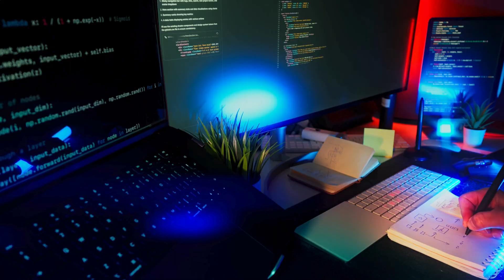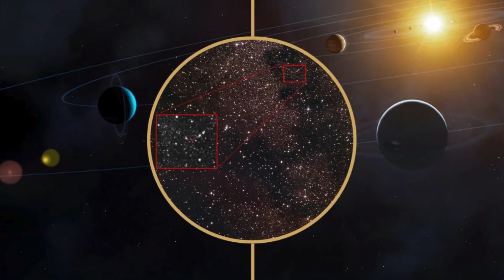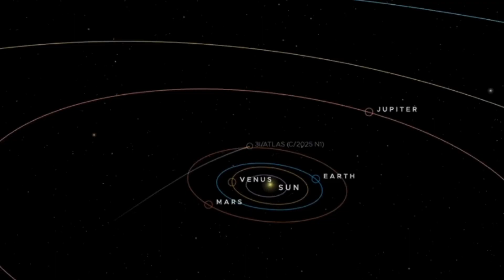NASA Shocked! Mars Rover Captures 3I/ATLAS Up Close - “This Is NOT a Comet!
NASA’s Perseverance Rover just captured the first-ever close image of the mysterious interstellar object 3I/ATLAS — and what it revealed has scientists in disbelief.
This isn’t a normal comet… Light around it bends in impossible ways, its tail behaves differently, and even its composition doesn’t match anything known in our solar system. Could this be proof of an artificial interstellar object — or something far older than our solar system itself?

In this video, we uncover NASA’s newest data from Mars, strange light anomalies, and the shocking discoveries that could rewrite everything we know about comets and interstellar visitors.